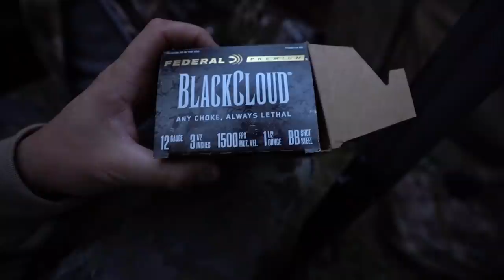Hunting Big Honkers in a Rye Field and I Limited Out!!